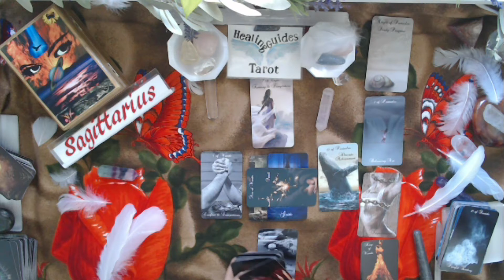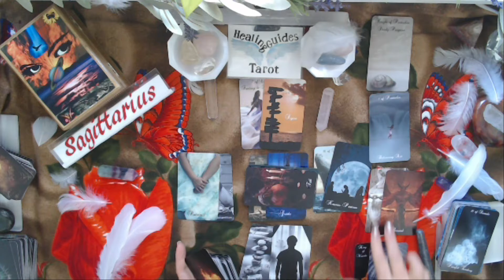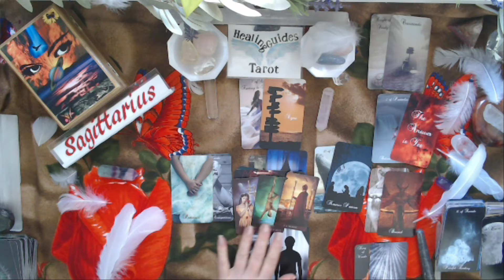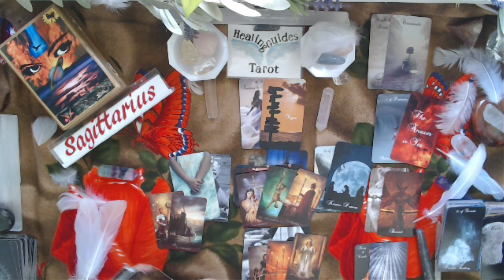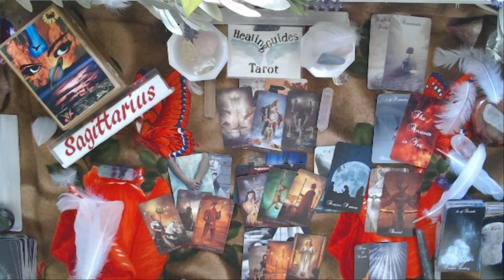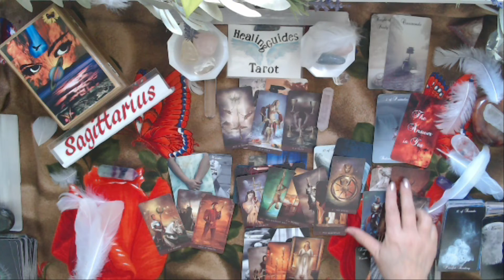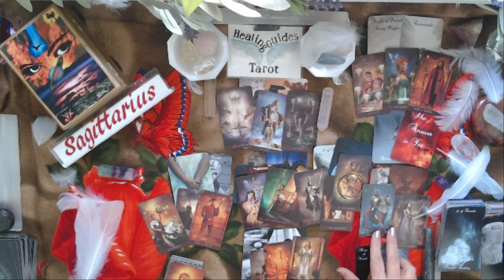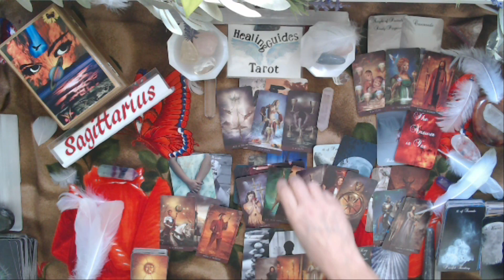Sagittarius 💖 You Are Beating Out Your Competition ✨April 2021- Love Reading